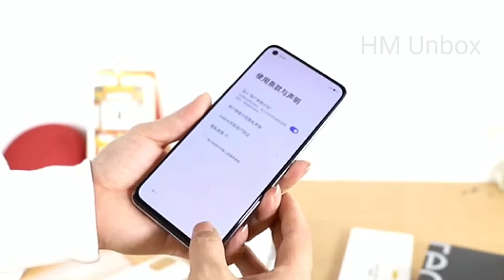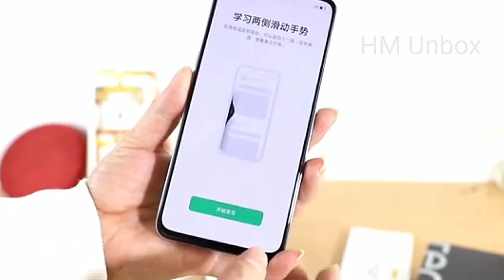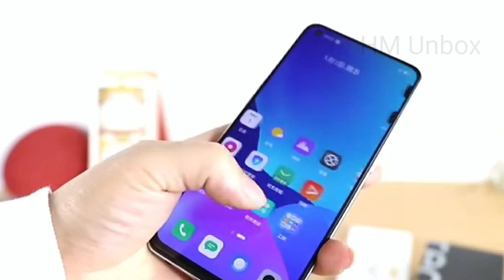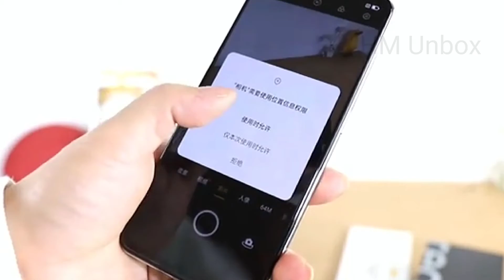Realme GT 5G unboxing - Flagship Killer Smartphone in midrange Price ⚡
Realme GT Another device with new colour variant.

1. Realme GT
2. Realme GT unboxing
3. Realme GT First Look